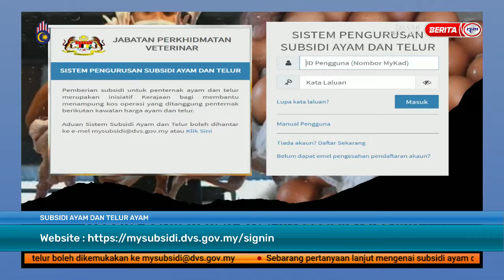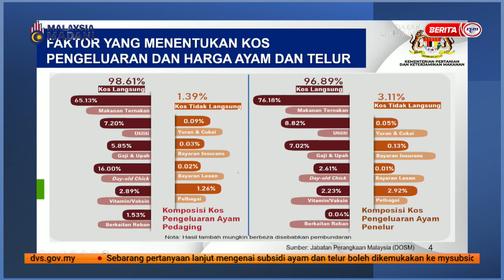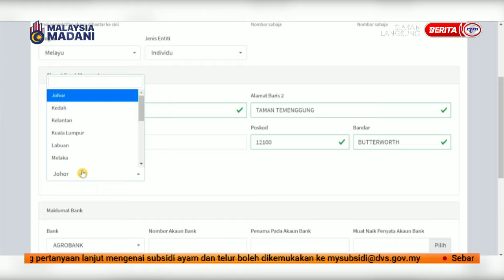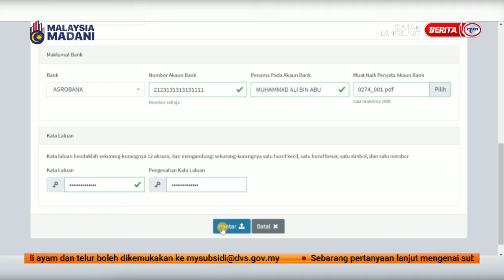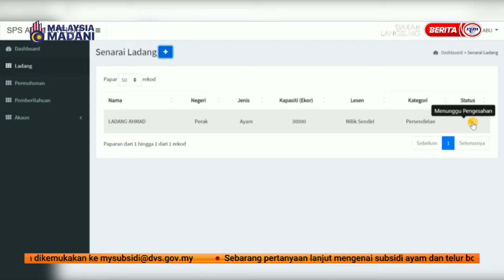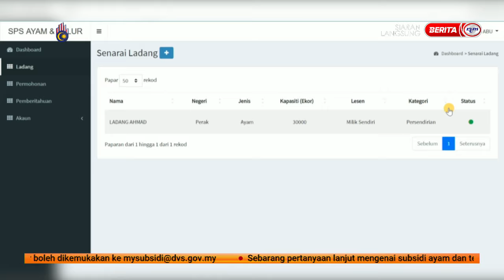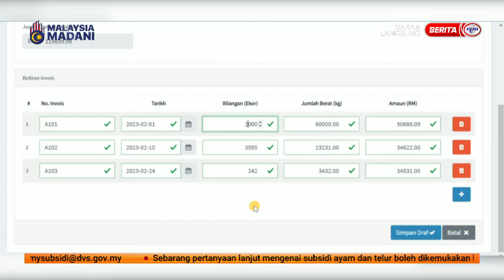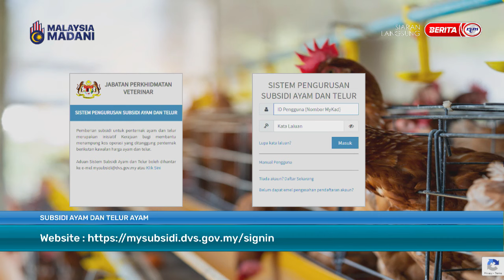11 JULAI 2023 - SPM - SUBSIDI AYAM DAN TELUR AYAM